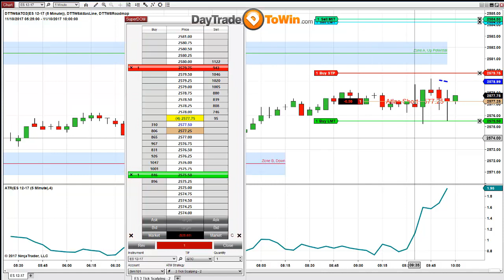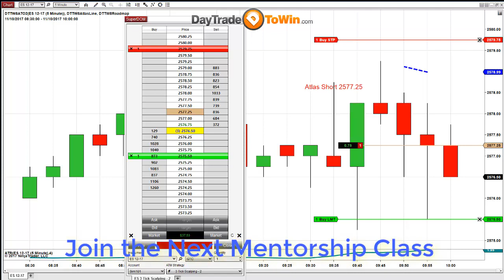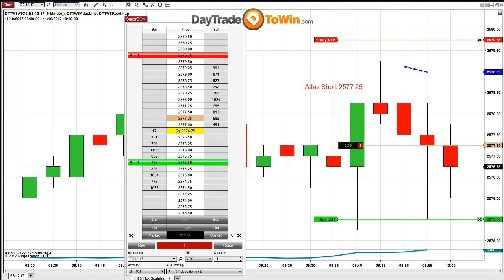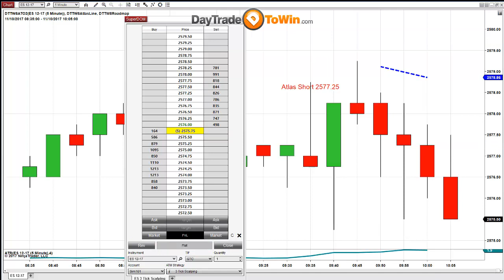Day Trading on a Friday - Volatility is back for day traders!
Atlas Line software shown as an example first thing in the morning.

One of the most interesting things about the Atlas Line is how price seems to bounce off the diagonal line. That’s why some people say it’s like a support or resistance line, but we tend to disagree. Support and resistance lines tend to be horizontal, and therefore do not have the same implications for trading. And of course, the Atlas Line has a proprietary internal calculation that decides the line placement. Once price breaks through the line and closes twice above or below, a signal is generated. How to use these signals is fully explained in the included live training and online video provided after purchase.

The next Mentorship Class is just around the corner and includes all courses and software with lifetime license, support and setup.